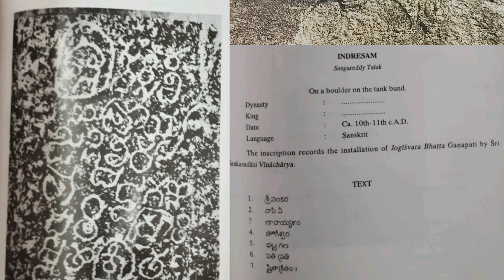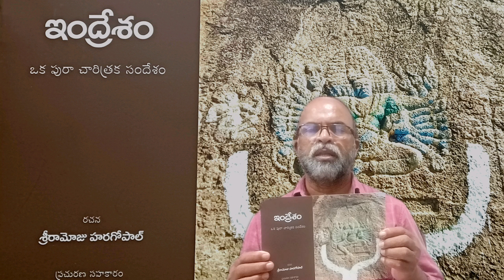ఇంద్రేశంలో స్వచ్ఛంద భైరవుడు, సరస్వతి, గణపతి, జైనద్వారతోరణం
ఇంద్రేశం సంగారెడ్డి జిల్లా పటానుచెరు మండలంలోని గ్రామం. ఆదిమకాలం నుంచి ఆధునికకాలందాక మానవనాగరికాప్రస్థానికి ఆనవాళ్ళున్న ప్రదేశం. ఇంద్రేశంలో దొరికిన శిల్పాలను పరిశీలించినపుడు వాటి వైవిధ్యం, వాటిలొని మతాభినివేశనం వెల్లడి అవుతున్నాయి.